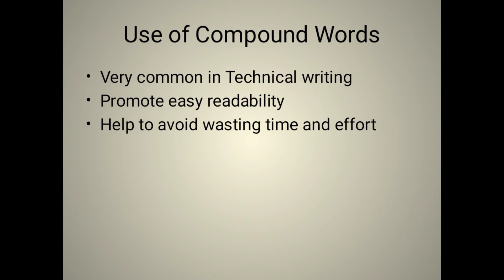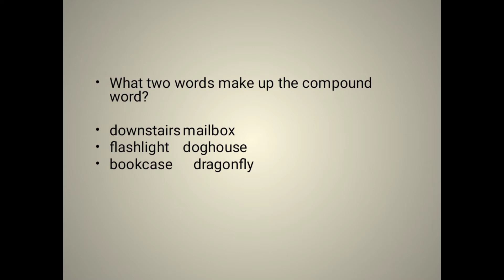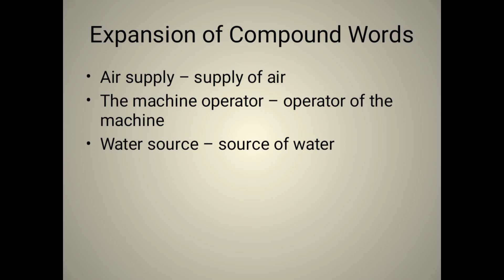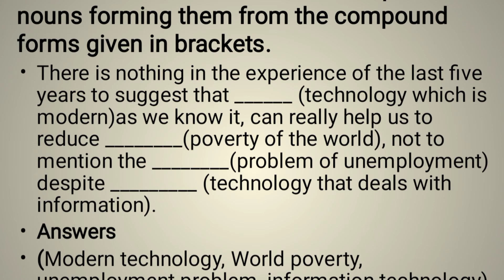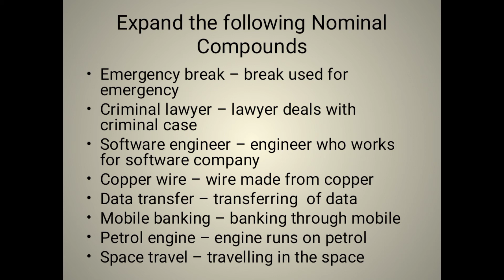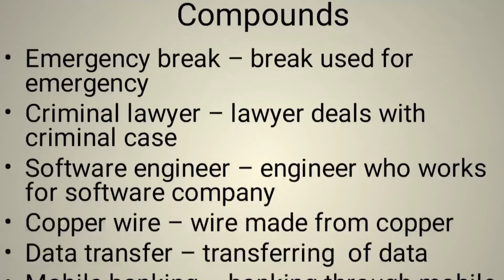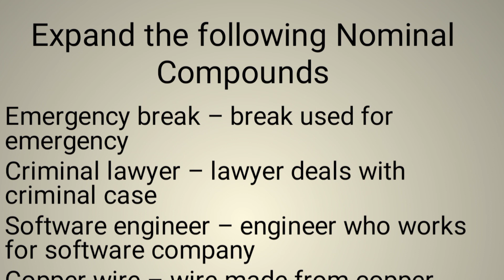Compound Words(Vocabulary)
Compound Words are parts of Technical Vocabulary.
They are formed by two words combined giving one meaning.
The two words can be nouns, verbs, adjectives or adverbs.
Example
Steam engine - noun+ noun
blackboard - adjective+ noun
downstair - prepostion + noun
Overconfidence - adverb+ noun

# vocabulary
# Technical Vocabulary
# Technical English
# Technical Writing
₹ Grammar